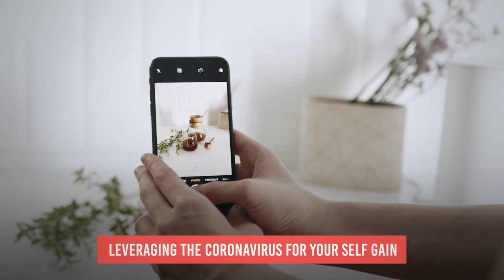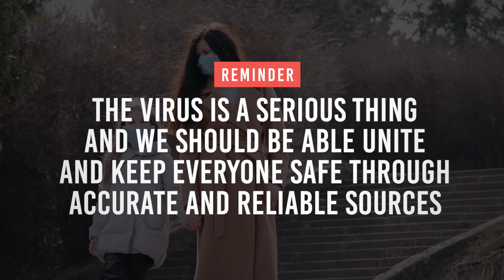COVID-19 related videos that YouTube doesn't allow: Be careful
YouTube has been very careful of the content pertaining to the novel virus. Do you know what kind of content YouTube is enforcing and policing? Let’s talk about that in this video.

▼ Freedom! links

Freedom! community

Freedom! support

Freedom! Twitter

1. Music Factory is 100% safe to use because Freedom! owns all the music outright

2. Uzer Music, Position Music and FiXT music, all together on the Uzer website and used in Call of Duty, NBA and Far Cry, is now free for all Freedom! partners

4. AudioMicro 150,000+ catalog of music and sound effects licensed for free to all Freedom! partners for commercial purposes